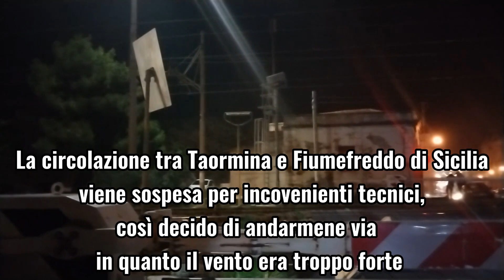Pop sfida il vento anomalo a Giarre-Riposto!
Domenica 10 dicembre nelle zone tra Giarre e Giardini Naxos sulla costa orientale siciliana si è abbattuto un forte vento che ha condizionato anche i trasporti , in particolare quello ferroviario.
Qui vediamo un Regionale per Catania Centrale effettuato con Pop, prima dell'interruzione della linea tra Fiumefreddo e Taormina che ha costretto al Regionale 5390 da Siracusa di restare fermo per molti minuti ad Acireale fino ad essere soppresso.